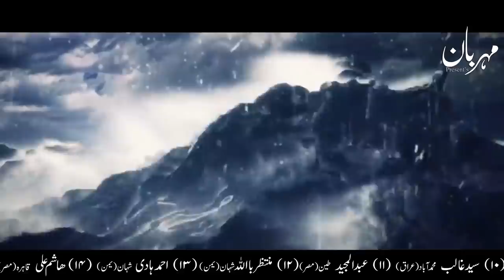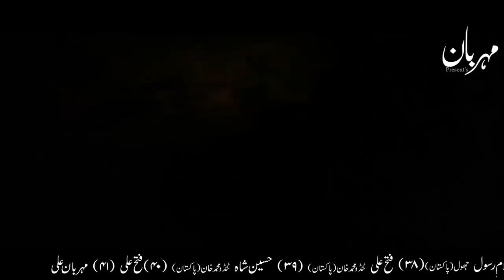Hazrat Suleman Ko Takht Wapas Kaise Mila | Solomon | Flying Carpet | Nabi | Mehrban Ali | Mehrban TV